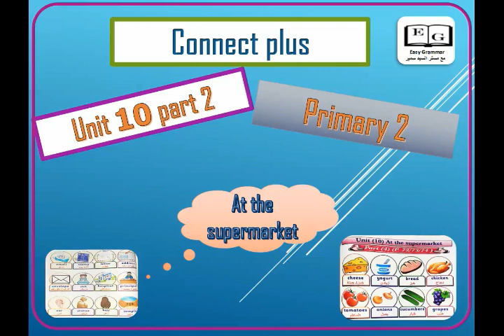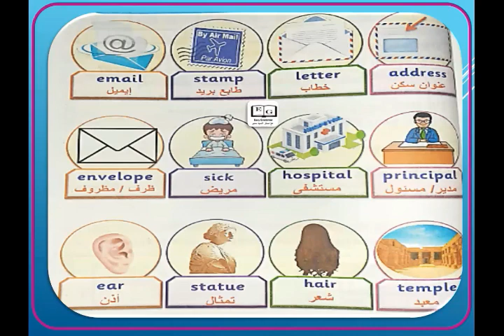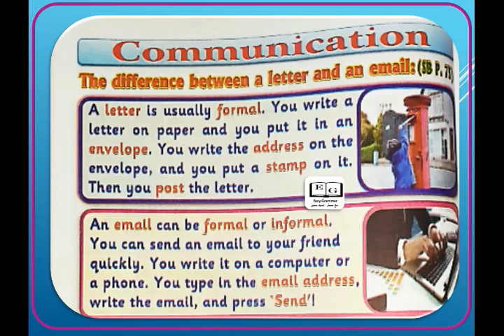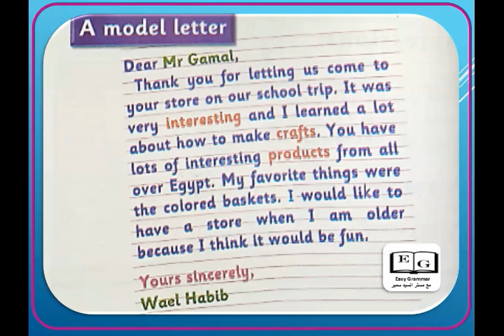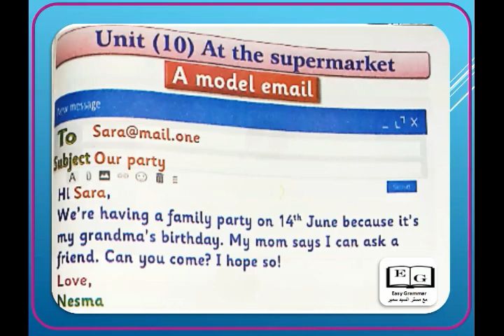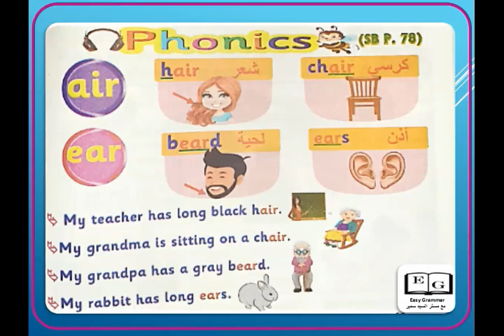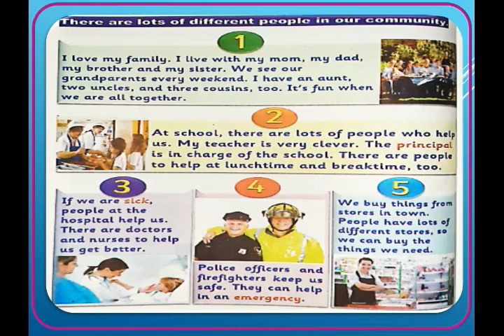unit 10 part 2 connect plus primary 2 الوحدة العاشرة منهج كونكت بلس الصف الثانى الابتدائى